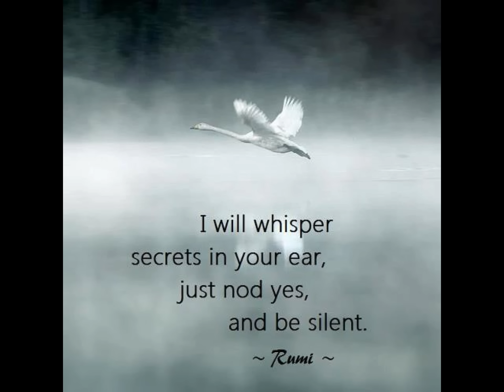Weekly Word: Ep 2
Jon and Reid talk about whats going on and what you should know!